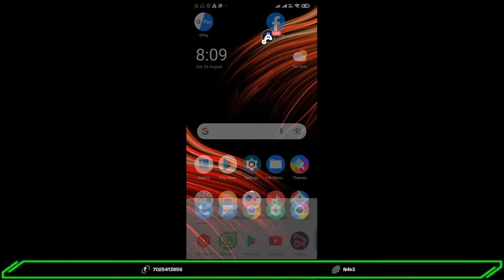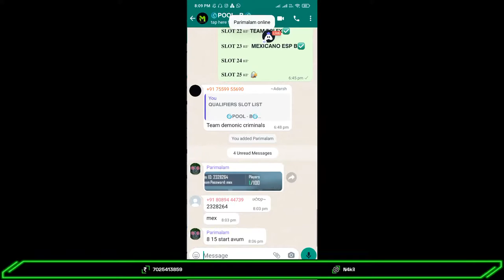Mexicano scrims Qualification Round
kalki Vs Boss Combo